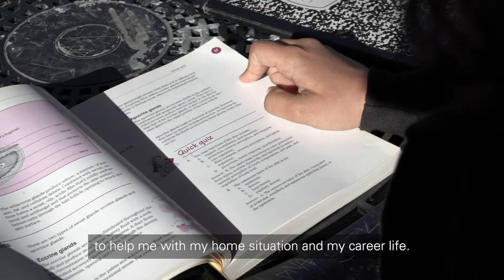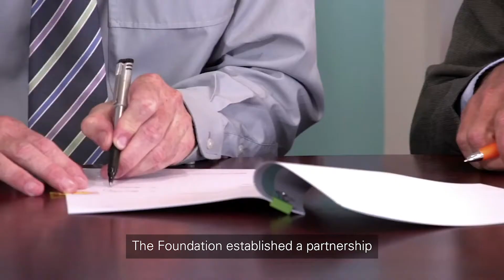How your donations are making a difference every day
We fund dozens of community projects every year, offer scholarships at universities and TAFEs for young people who have grown up in out-of-home care, and work in partnership with the Asylum Seeker Centre and The Salvation Army to provide housing for asylum seekers and survivors of modern slavery. We support initiatives that benefit disadvantaged and marginalised people regardless of gender, ethnicity, age or ability.